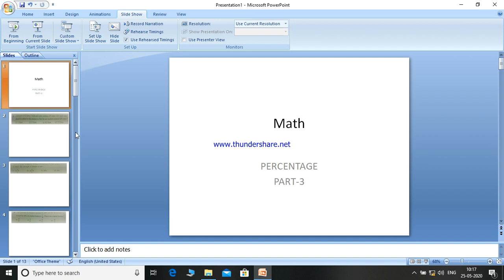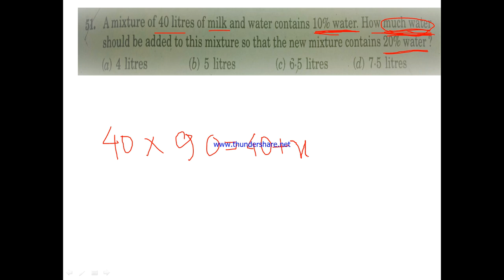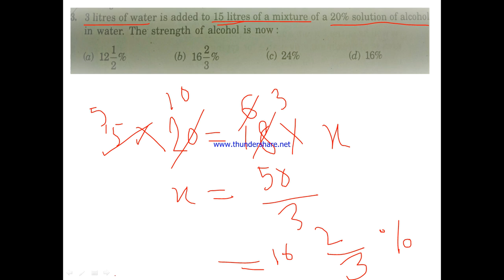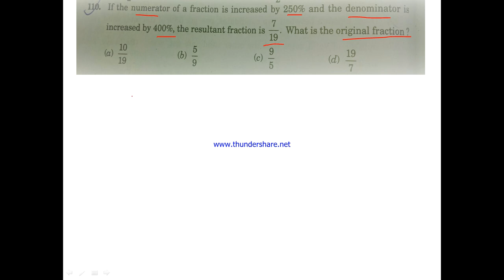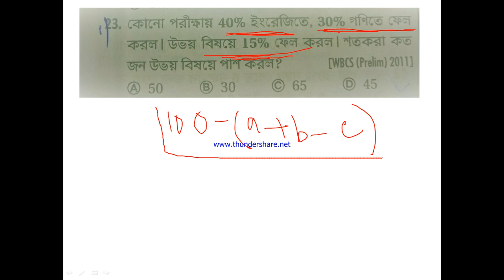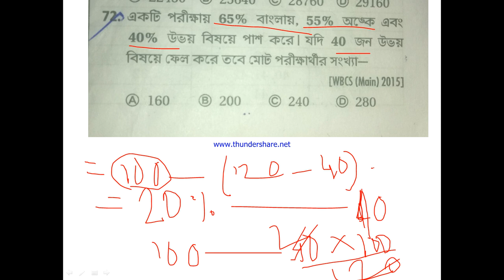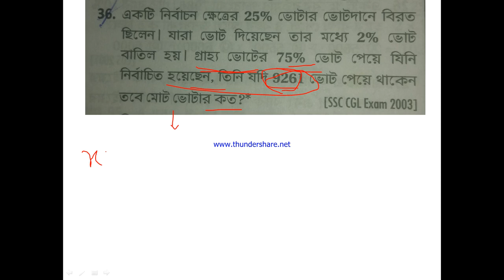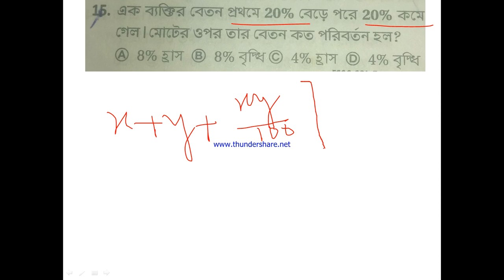PERCENTAGE PART 3 // Percentage problems tricks and shortcuts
percentage with problems